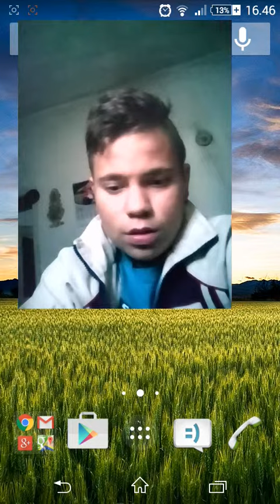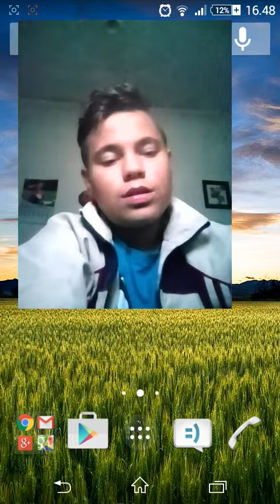DOBITNI CI ZA 1 GIVEAWAY na mom kanalu